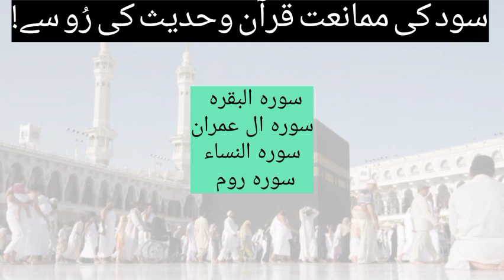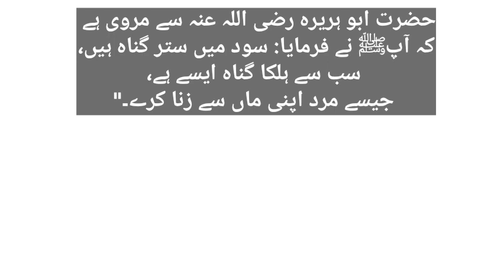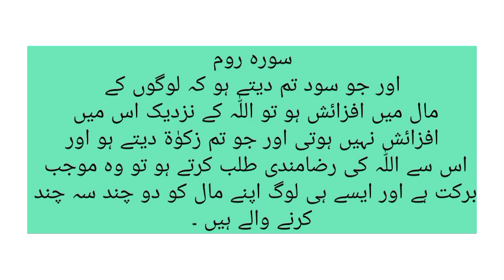What is interest/ Riba. Riba al Quran and Hadith. سود قرآن کی آیات اور احادیث کی روشنی میں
Riba